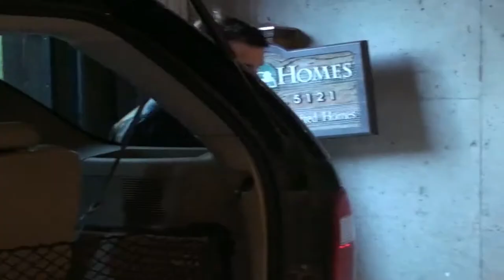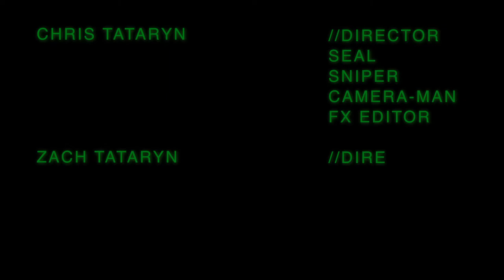Operation Stingray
Navy Seal Team hunting down a terrorist weapons-dealer at a secluded waterfront compound.